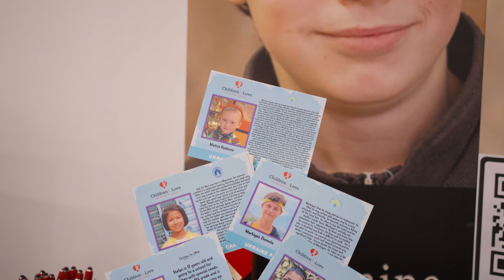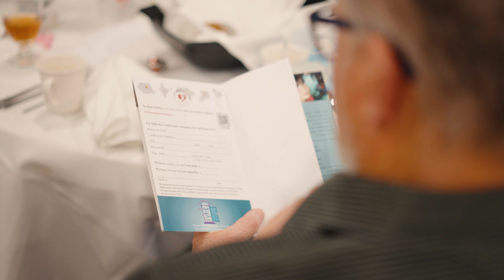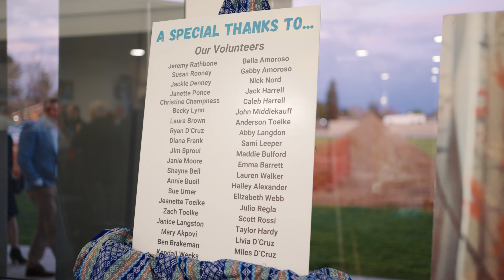Children To Love - 30th Anniversary Banquet